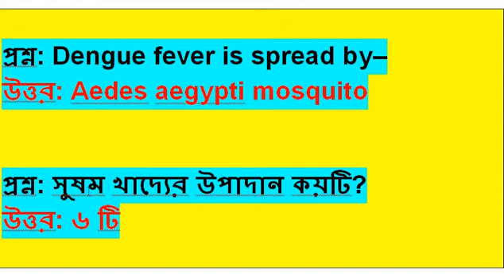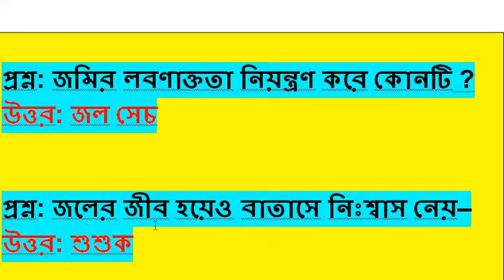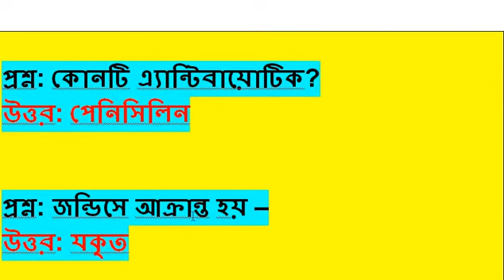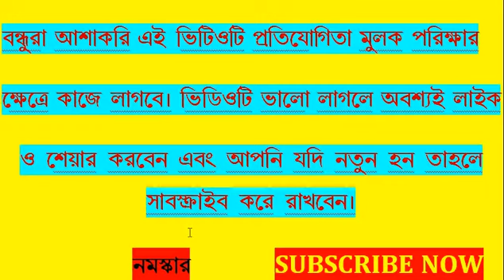Biological Science Question Answer: Part-III/ বিজ্ঞান প্রশ্নোওর : তৃতীয় পর্ব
This video  Biological Science Question Answer: Part-III/ বিজ্ঞান প্রশ্নোওর : তৃতীয় পর্ব// railway group d and alp/WBCS/PSC/ DEFICIENCY DISEASES / All Competition Examination/biological Science Saq General Knowles  -2019